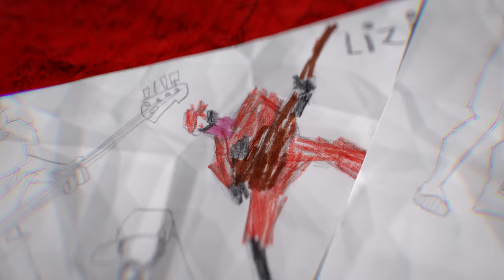Ørdøg - VIII [Official]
Video: Magyar Dániel
Mix & master: Vári Gábor (Miracle Sound)
Album: Ø3 (Edge Records / H-Music)
Zene: Szentpéteri Zsolt
Szöveg: Vörös András
VIII

Hát így legyen – OK, OK
Majd jó helyen – OK, OK?
Feltett kezem – kié, kié?
Ha nem kell nem teszem bele neked se már, neked se már

Ha nem kell, ha neked se kell bele semmi
Ha kéred, csak azért, hogy elszakítsd, ügyesen elszakítsd
És újra
A tiéd, csak azért, hogy otthagyd
Viszed, csak azért, hogy elveszítsd, nevetve elveszítsd

OK, OK
Képzelt szívem – kié, kié?
Ha nem kell, nem terem benne neked se más, neked se más

Üres lappal álmodom – OK, OK
Legyen úgy, hogy várom – OK, OK
Melyik rajz tölti meg – kié, kié?
Ha nem kell, nem veled, nem veled